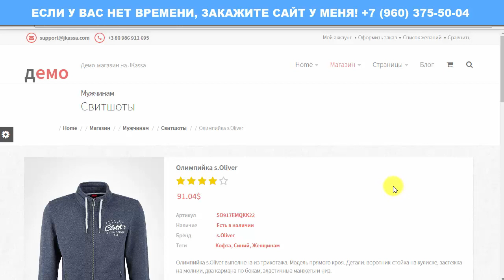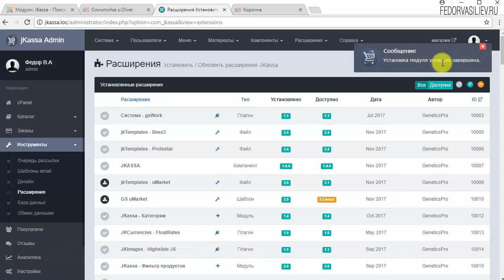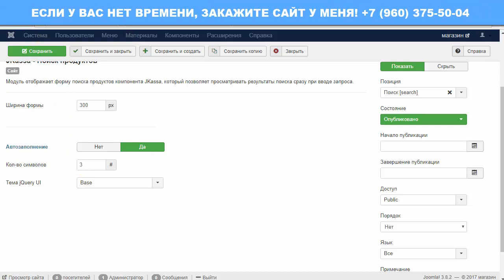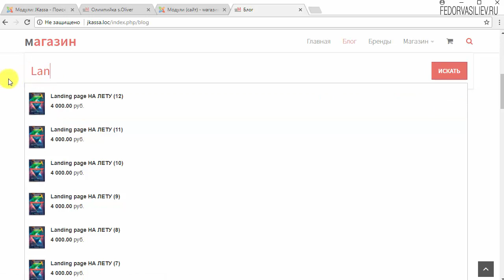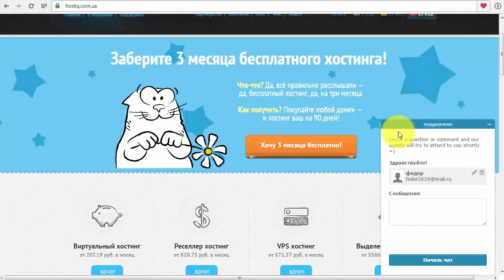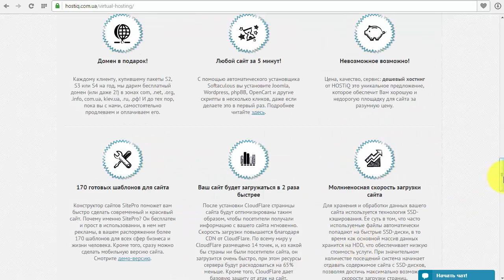25.Модуль поиск продуктов в Jkassa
В этом видео я покажу не маловажный модуль, это поиск продуктов в системе Jkassa. Не один интернет-магазин не обходится без данной возможности. Это очень удобно если вы хотите быстро найти необходимый товар на сайте.